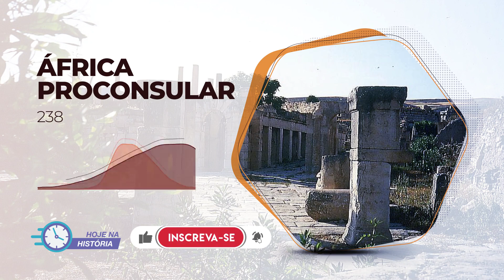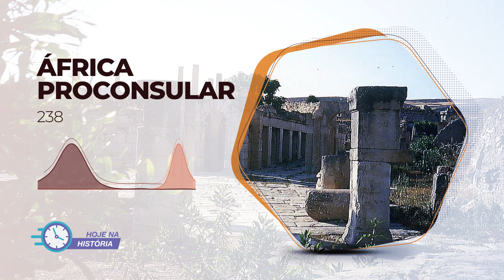Hoje na História | 07 Mar 238 - África Proconsular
07 Mar 238 - África Proconsular